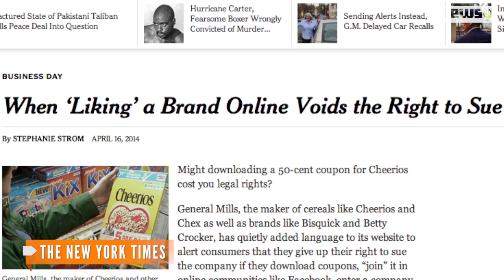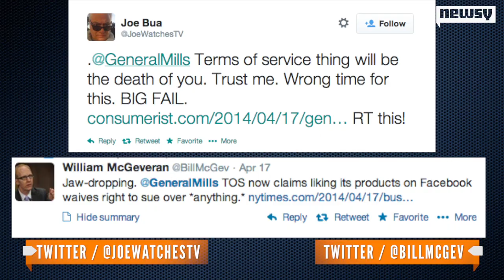General Mills Ditches Controversial Right To Sue Policy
General Mills has reversed a legal policy that eliminated some customers' right to sue the company.